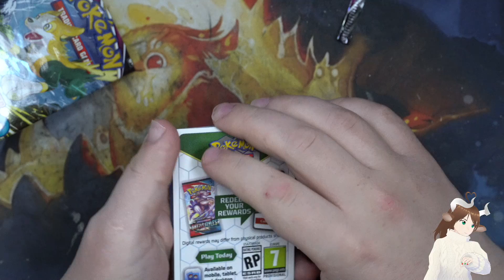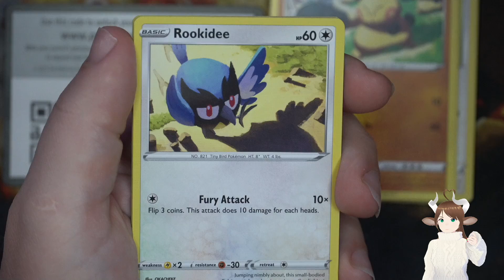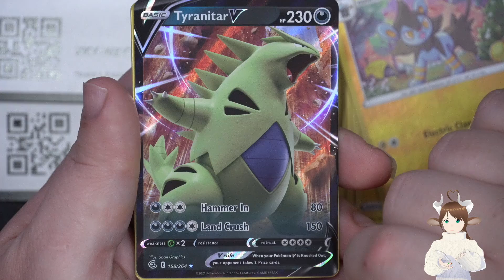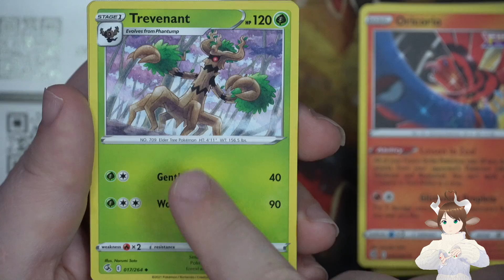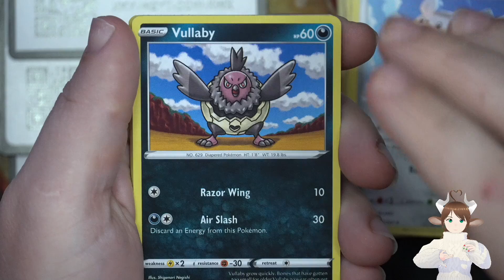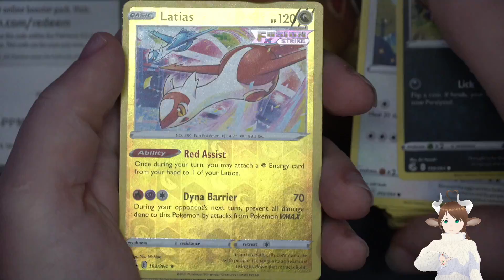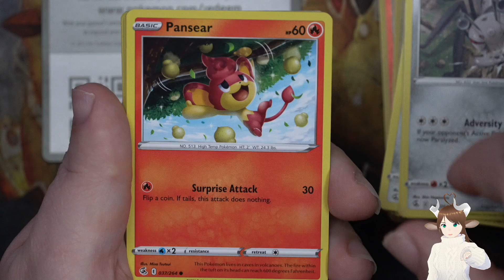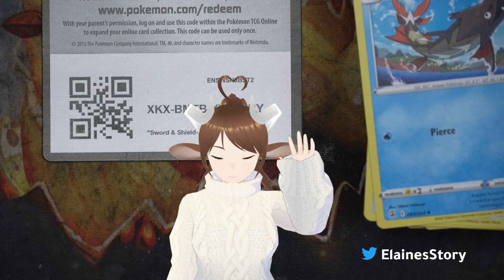Pokemon TCG Sword & Shield Fusion Strike Booster Box Sealed Part 2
I'm opening up Pokemon TCG Sword & Shield Fusion Strike Booster Box. I'm only doing about 8 packs in this go around. I show each card and just talk about what it is when I open them up with anything new to me. I also respond to some twitch chats when they come up on stream.

I'm just starting out on this. Any tips or suggestions on what you'd want to see would be appreciated.

Hardware Used:
Top down camera Sony a6600 Mirrorless Camera
Logitech HD Pro Webcam C920 to capture my Vtuber